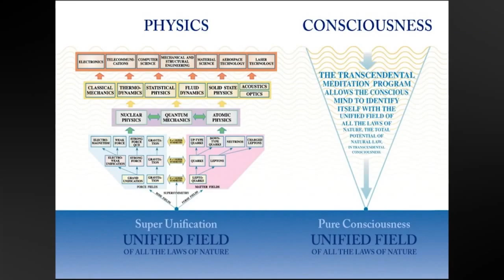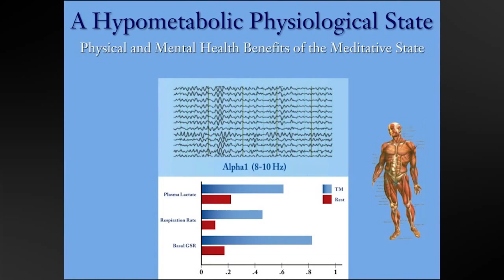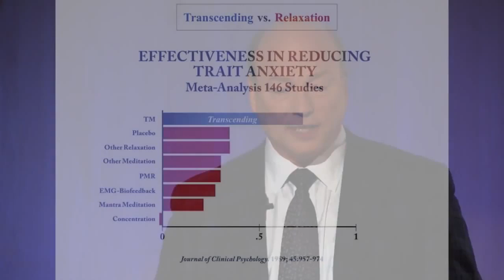Transcendentální Meditace - vědecký pohled kvantového fyzika, úryvek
Dr. John Hagelin, kvantový fyzik a učitel TM uvádí paralelu mezi mnoha různými úrovněmi hmotné reality a mentální reality. V jejich základu je sjednocené pole inteligence, pole čistého vědomí. Technika TM umožňuje transcendování - překročení povrchových i jemných úrovní mentální aktivity až nakonec mysl dospěje k základní jednotě, sjednocenému poli inteligence, které je polem všech možností.